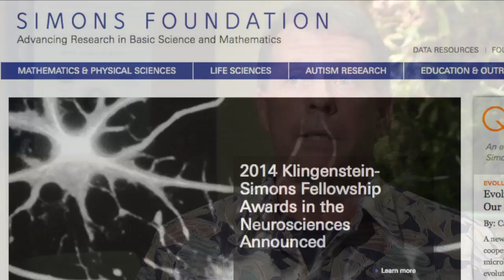Largest ever private award to UH funds microbial oceanography research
The University of Hawaii at Manoa's School of Ocean and Earth Science and Technology and the Center for Microbial Oceanography: Research and Education has been awarded the largest one-time donation the University of Hawaii has ever received--$40 million from the Simons Foundation. The Simons Collaboration on Ocean Processes and Ecology, or SCOPE, aims to further humankind's understanding of all ocean microorganisms.